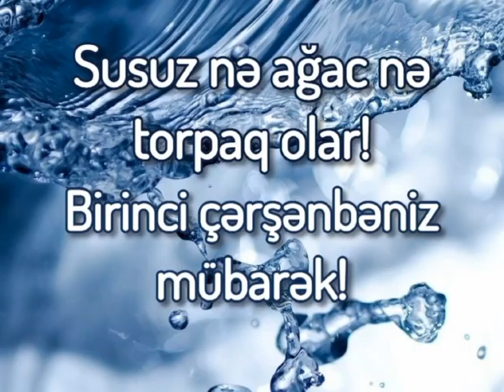SU ÇƏRŞƏNBƏNİZ MÜBARƏK OLSUN 🤗🌞🔥🌸🌺🌼@gunsinmtbxi247